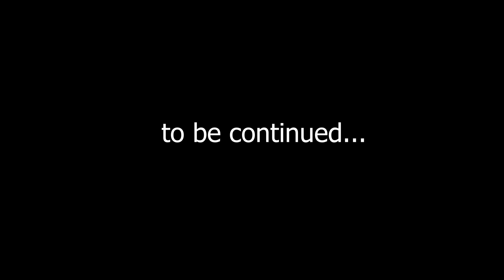Extreme Spicy Color Food + ASMR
Extreme One Color Food Emoji Challenge + ASMR with @Ryth  ! 🤤 🔴🟠🟡🟢🔵

Hope you guys enjoyed this video! Extreme 24 Hour One Color Foods ASMR - Spicy Takis, Doritos, Nuclear Ramen, Sour Pickles, Giant Sour Skittles and Sour Eyeballs. Giant Gummy, Giant Chocolates, Gold VS Silver and Diamond Foods! Spicy Ramens and Viral Jelly Foods.

INTRO 0:00
Red Color Food 0:08
Blue Color Food 2:13
Green Color Food 3:31
Orange Color Food 5:05
Yellow Color Food 6:22
Purple Color Food 7:14
Gold Color Food 8:14
Diamond Color Food 9:11
Mystery Color Food 9:53
Evil Spizee 10:12